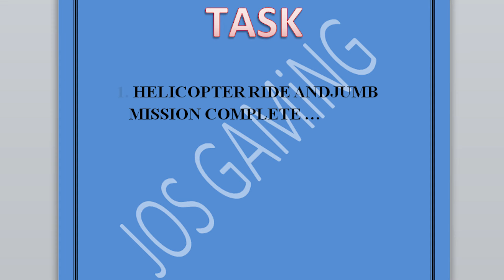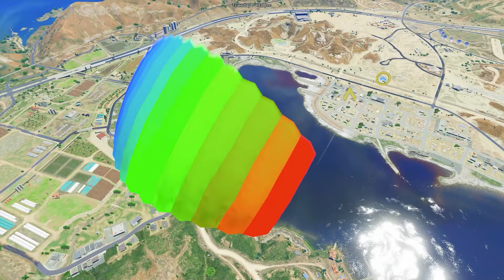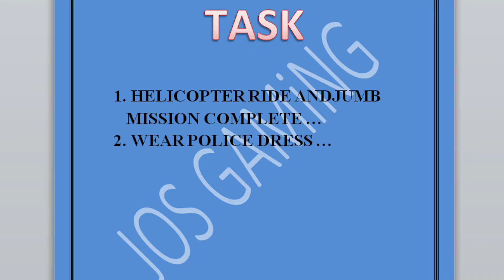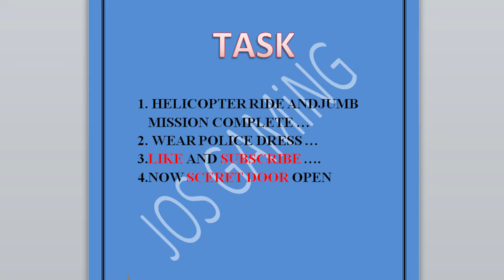Franklin Search The Most Secret Underground Bunker In Front Of Chop House in GTA 5 | Shinchan & Chop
Franklin Search The Most Secret Underground Bunker In Front Of Chop House in GTA 5!

shinchan and franklin full house upgrade in gta 5 | franklin shinchan house update | gta v franklin full house upgrade | franklin house upgrade video

hii guys...
          Gear up for a adventurous run with shinchan and Franklin in GTA 5!  In this terrifying episode, our heroic combo faces terminal challenges of –Franklin Purchase Luxury House To Surprise Shinchan GTA 5.

Check Our Top 5 Video :  🎮

GTA 5 : Shinchan & Franklin Open New Honda Showroom In Los Santos City in GTA 5 Tamil

GTA 5 : Evil Spider Shinchan Head Door | Franklin Help To Shinchan & Spiderman in GTA 5 Tamil

GTA 5 : Franklin Went To Horror And Ghost Haunted Island With Shinchan in GTA 5 Tamil